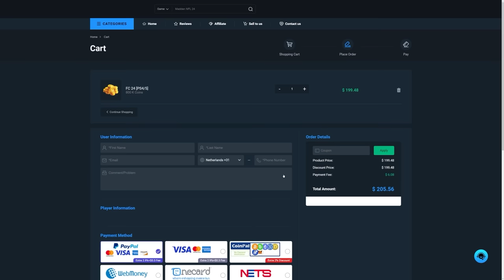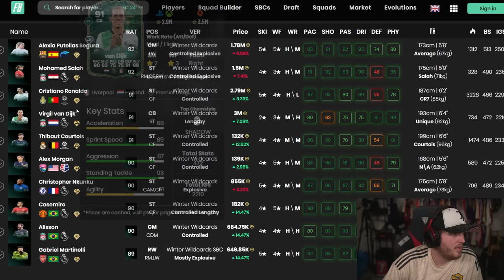THIS IS WHAT I GOT IN 20x 86+ PARTY BAG PLAYER PICKS!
FC24, EAFC24, Ultimate Team, 86+ Ultimate Dynasties, TOTGS, Winter Wildcard, Player pick, pick, party bag, campaign bag, campaign pick, party pick, 86+, upgrade, SBC